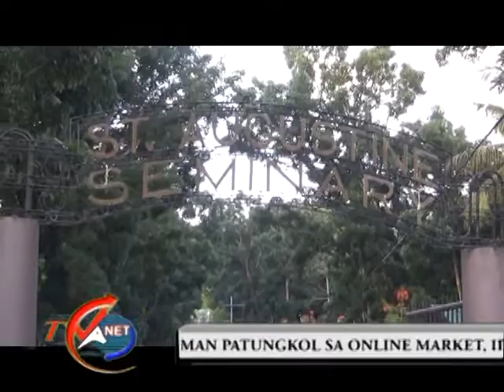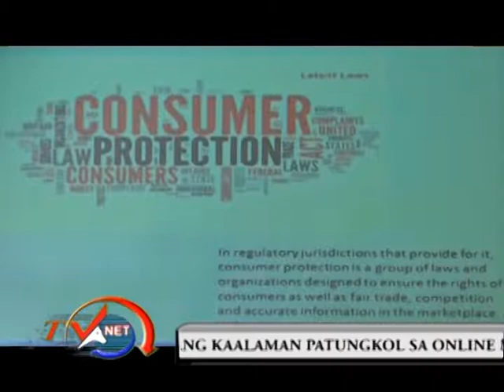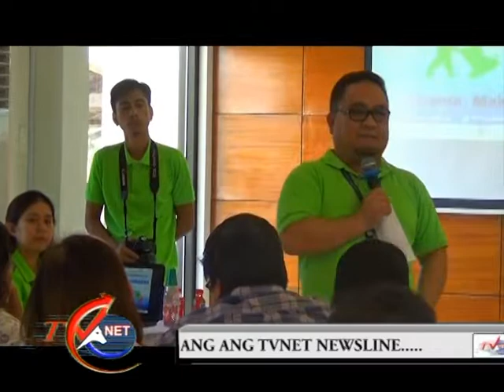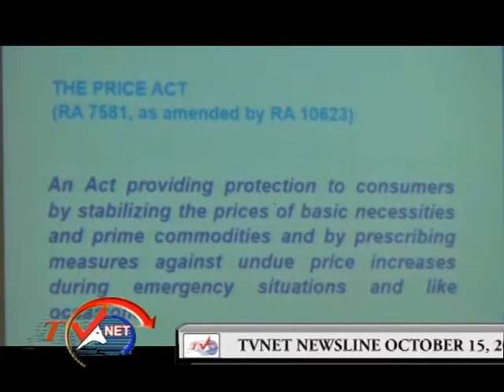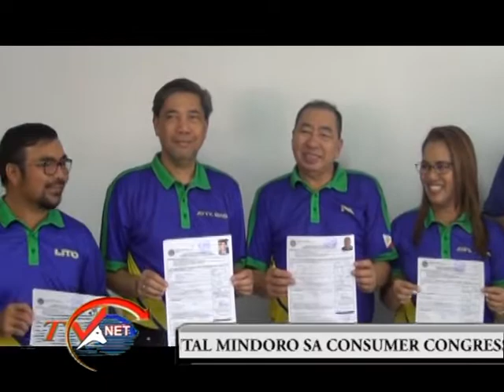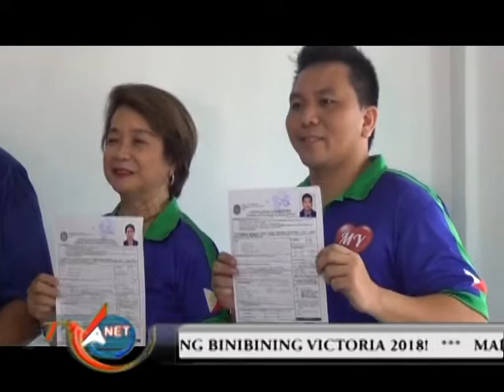mpeg2 newsline October 15, 2018